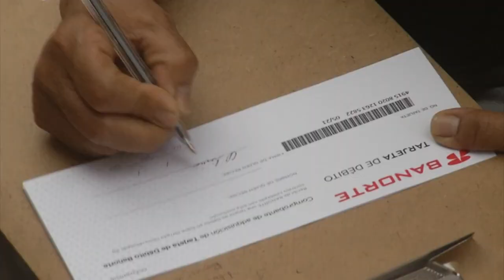Importante aviso de Sedesol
Ante las constantes quejas de extorsionadores que se hacen pasar por funcionarios de la delegación Coahuila de la secretaria de desarrollo social, el titular de esta instancia federal hizo el siguiente anunció.